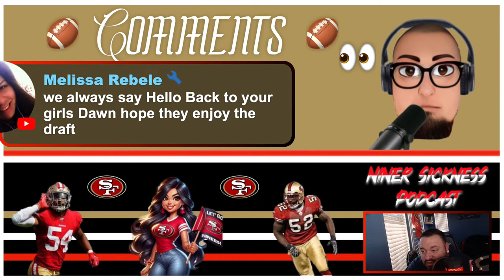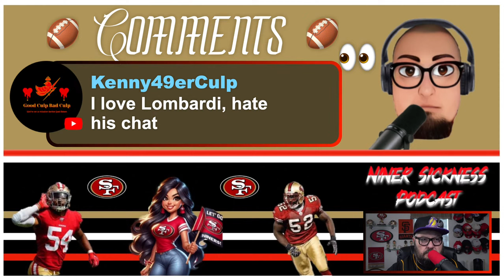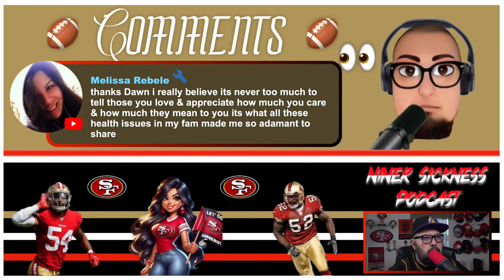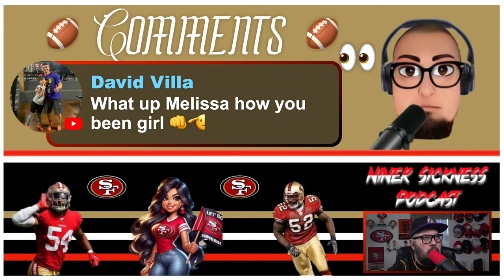Will Brandon Aiyuk be Traded? 👀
NINER SICKNESS PODCAST

Grab your Favorite Beverage and enjoy the Podcast.